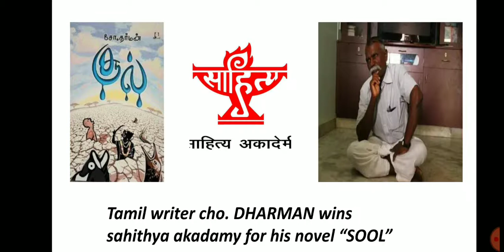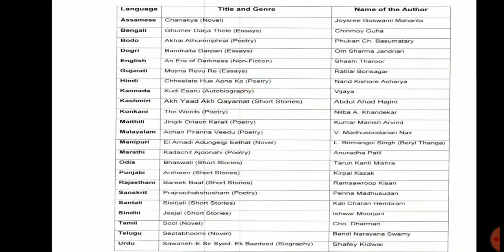UNIT - 2 || Books and author -2019 || current affairs || Sahithya akadamy 2019 || tnpsc